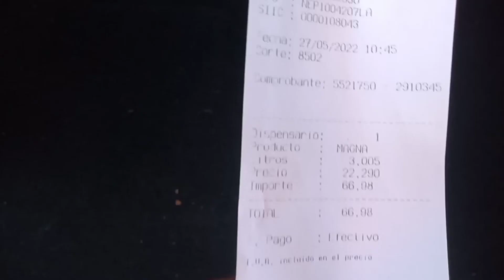Gasolinera honesta o tranza, franquicia Pemex, Calz. Tlalpan y sn. Fernando.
Descubre quién es quien en los litros de a litro, gasolinera tranza u honesta.